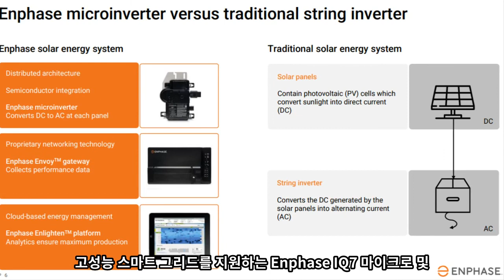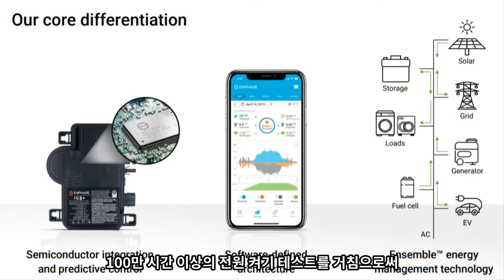미국 주식 연구: 태양광 선두 기업인 엔페이즈 (Enphase) - Enphase IQ7 마이크로인버터 (ENPH)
Enphase는 세계 최고의 태양광 마이크로 인버터 공급업체입니다.